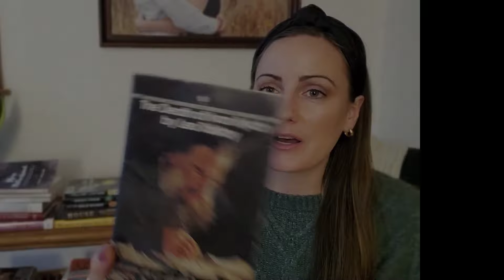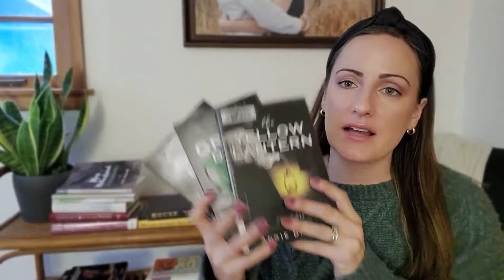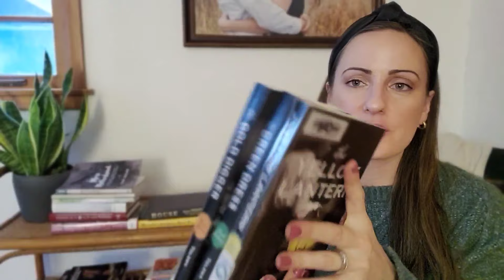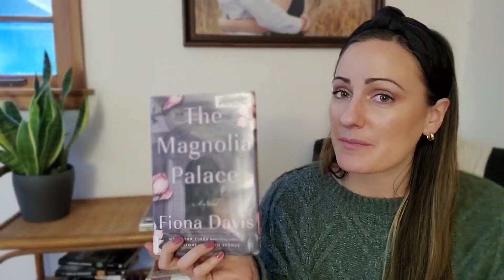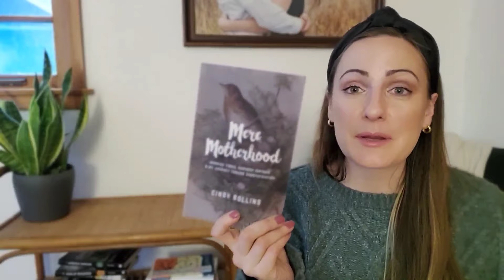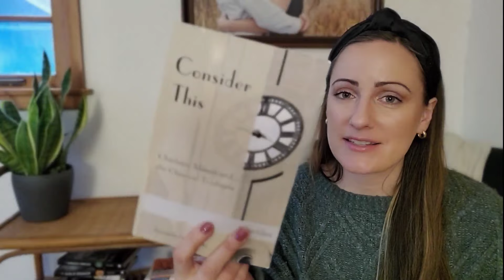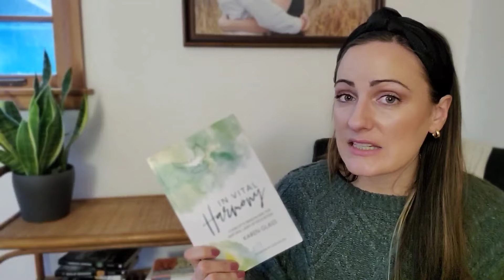BOOK REVIEWS | have you read it? | fiction & nonfiction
Summary of some books I read this past year! Some were real winners! I think my top favorite was Leo Tolstoy and second favorite The Magnolia Palace 🙌🏻

Share with me your favorite 2023 reads! and if you have suggestions for 2024 that I should read, I want to hear them!